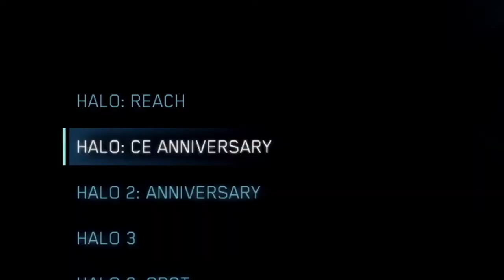Epic Pro Gamer Plays Halo Reach For The First Time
My power levels are off the charts, soon I'll conquer the entire world.

Now if you'll excuse me, I have a Youtube algorithm to please...not in that way you dirty dog.

2022 Halo Reach Video Game Walkthrough includes a story Campaign on PS2, PS3, Xbox 360, and PC.

My Full Halo Reach Video Game Walkthrough Gameplay will include a Review, Story Missions, Cut Scenes, Cinematics, Master Chief, Kat, Jorge, All Campaign Missions, Bosses, Xbox 360 Gameplay, with the Full Story until the Ending of the Single Player Campaign.